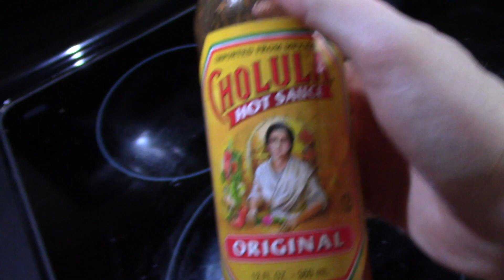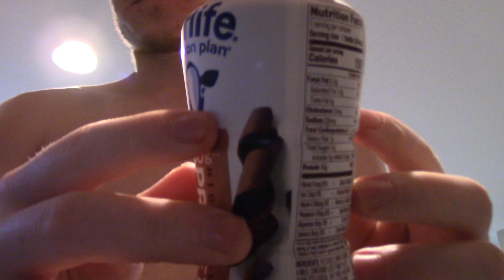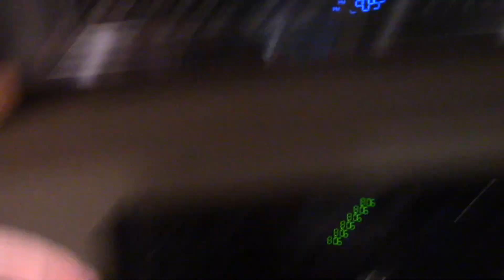THIS IS WHAT HELP ME | training for Aesthetic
taking y'all what I eat and how I train in a day